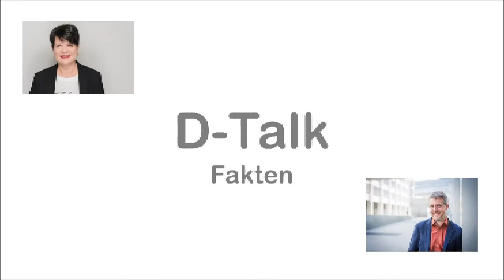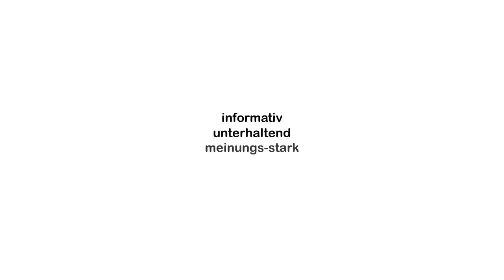60 Jahre Berliner Mauer - Zeitzeugen erinnern sich.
Eine kaum vorstellbare staatliche Grausamkeit der DDR teilte vor genau 60 Jahren eine Millionen-Stadt, Familien, Freunde - die Berliner Mauer. Wie erlebten Zeitzeugen diesen Tag? DNEWS24 sprach mit ihnen.